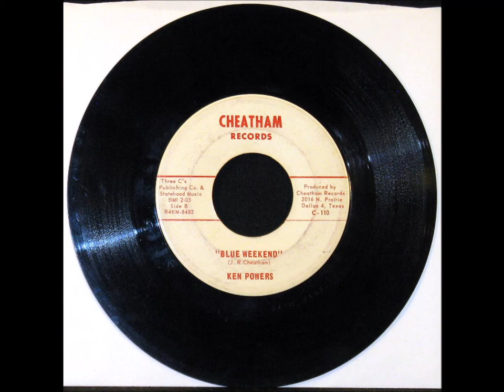KEN POWERS - Blue Weekend [Honky Tonk]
CHEATHAM C-110
from 1964 or 1965